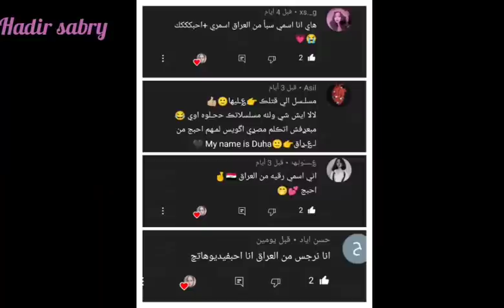طالبة تتعرض للتنمر بسبب وشها المشوه ولكن يقع فى حبها ملك جمال المدرسة😱. ملخص مسلسل black Cinderella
طالبة تتعرض للتنمر بسبب وشها المشوه ولكن يقع فى حبها ملك جمال فى المدرسة 😱. ملخص black Cinderella/ سندريلا السوداء
ملخصات مدرسية عن التنمر

ملخص مسلسل black Cinderella
مسلسل black Cinderella مترجم

ملخص أفلام كورى
ملخص أفلام عن التنمر
ملخص فيلم البطل يتنمر على البطلة ثم يقع فى حبها
ملخص فيلم البطلة عندها أكثر من حبيب
ملخص فيلم البطلة يحبها كل الابطال و بيتخانقوا عليها

prince of legend مترجم
مسلسل امير الاسطورة
مسلسل كورى كوميدى رومانسى
مسلسل كورى البطل يعذب البطلة
مسلسل كورى البطلة قبيحة تتحول لجميلة
مسلسل كورى مدرسى رومانسى
بنت قبيحة تتحول لبنت جميلة
مسلسل العفريت
مسلسلات كورى عن التنمر